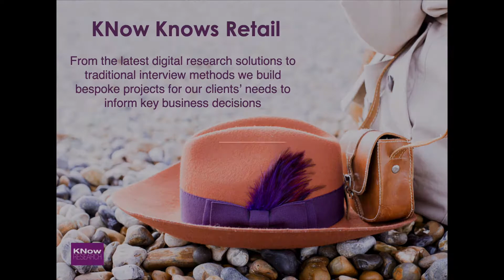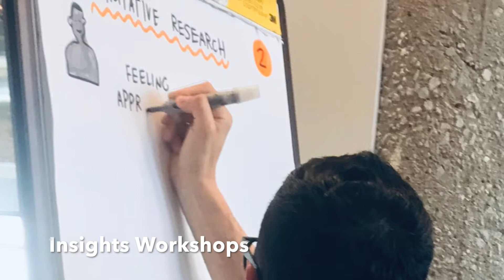KNow Research Knows Retail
From the latest digital research solutions to traditional interview methods KNow Research builds bespoke projects for our clients’ needs to inform key business decisions, including

- Recruit, engage and understand retail customers in the ever-changing landscape of shopping mirroring our clients’ quest to be prepared for the future of retail
-Conduct store intercepts both as a recruiting mechanism and a quick turn around insights tool
-Build and maintaining online communities with brand purchasers to keep the voice of the customer regularly heard within the client organization
-Moderating shop alongs in digital and retail spaces that are exploring new POS solutions, display tactics and pricing strategies